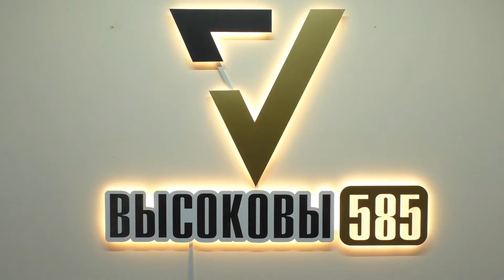Серебряное мужское кольцо артикул 1-021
Представляем вашему вниманию мужское серебряное кольцо.